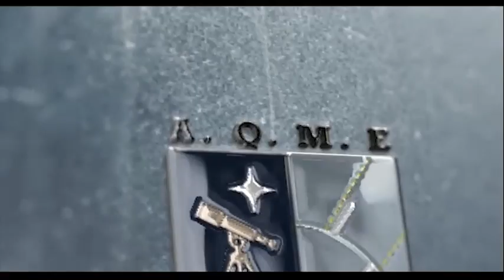AQME Entrevista a Anna Fisher, Astronauta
Anna Fisher formó parte del primer grupo de mujeres astronautas que entrenó NASA, fue la primer astronauta que fue al espacio luego de ser madre, participó de la misión del Transbordador Espacial Discovery, participó del entrenamiento de otros astronautas y tuvo otros cargos dentro de NASA.
Su imagen ha sido en emblema de la mujer en el espacio.
¿Te atraen estos temas? Hay mucho mas por aprender
Permitida la reproducción mencionando la fuente
Anna Fisher was part of the first group of women astronauts trained by NASA, was the first astronaut to go into space after becoming a mother, participated in the Space Shuttle Discovery mission, participated in the training of other astronauts and held other positions within NASA.
Her image has been an emblem of women in space.
Are you attracted to these topics? There is much more to learn
Reproduction is allowed mentioning the source